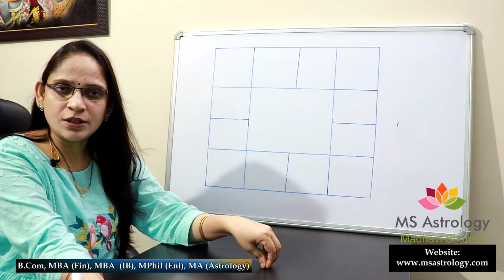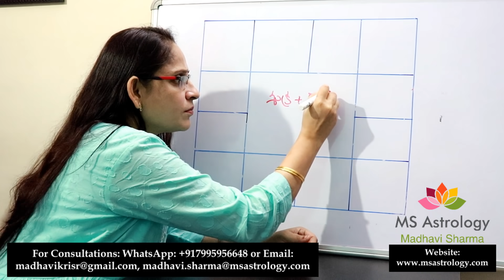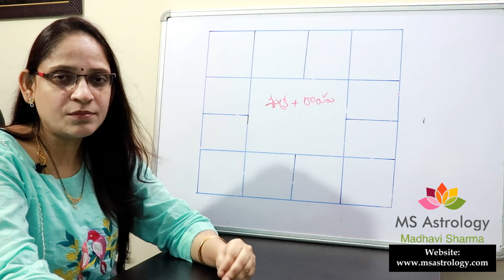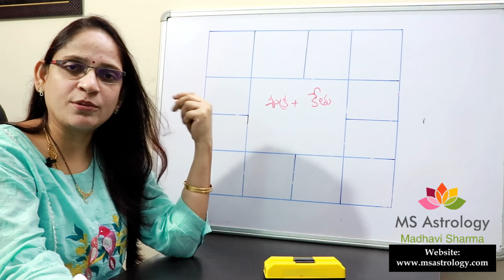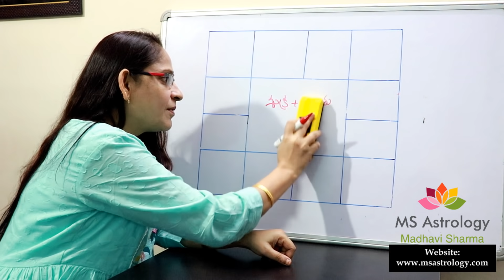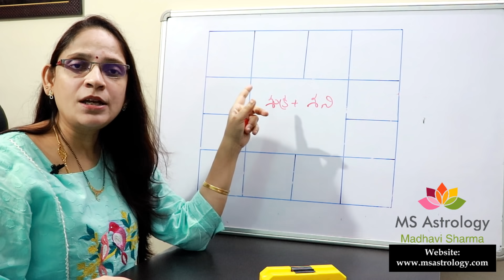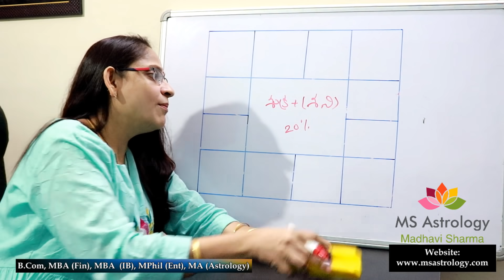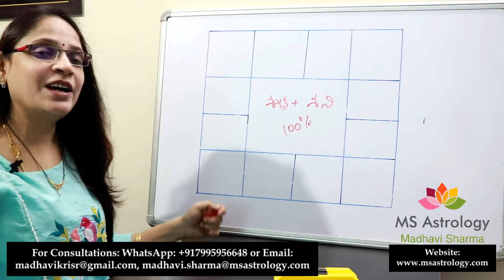Love - Break - Reunion - Marriage Combinations. MS Astrology - Vedic Astrology in Telugu Series.